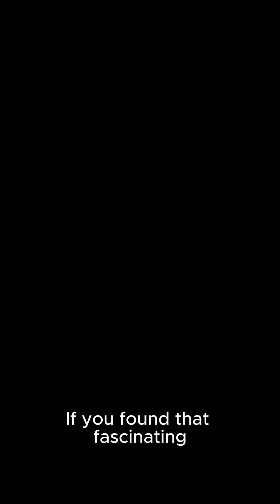The Mummies That Never Decayed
Thousands of years before the Egyptians, the Chinchorro people of South America were already mummifying their dead.
Here’s how they perfected preservation long before history remembered them.